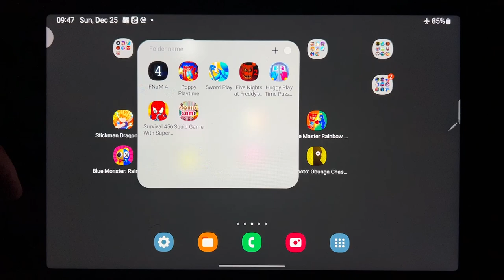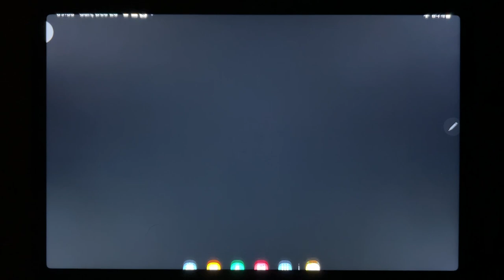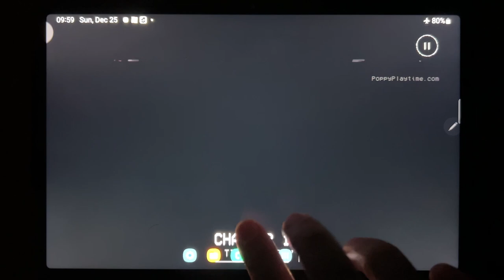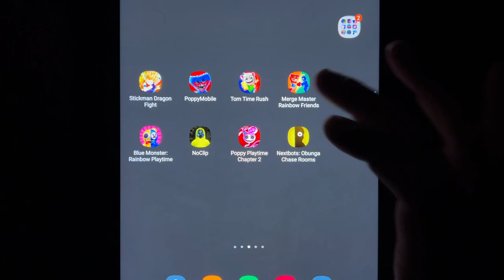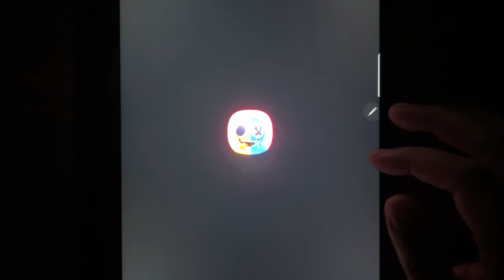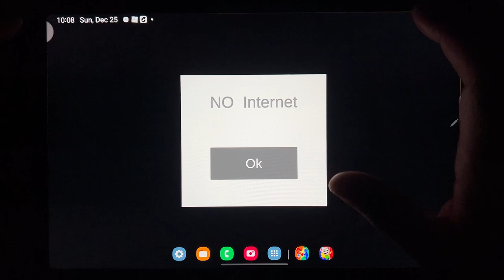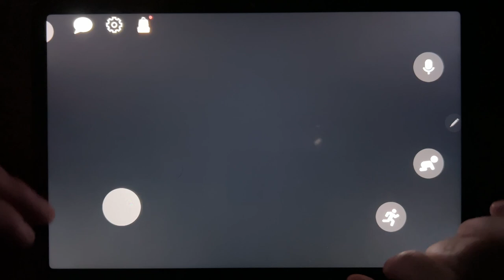Stickman Dragon Fight, Poppy Mobile, Tom Time Rush, Merge Master Rainbow Friends....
Stickman Dragon Fight, Poppy Mobile, Tom Time Rush, Merge Master Rainbow Friends, Blue Monster: Rainbow Playtime, NoClip, Poppy Playtime Chapter 2, Nextbots: Obunga Chase Rooms